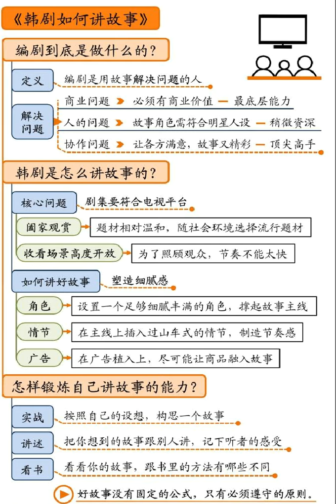韩剧如何讲故事